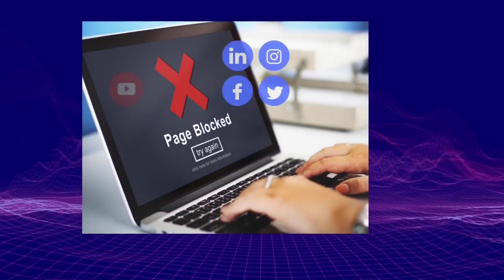10.4【娛樂快訊】鍾楚紅 繼上次去𠝹木廠 再到喵坊回收廠打氣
10.4【娛樂快訊】鍾楚紅 繼上次去𠝹木廠 再到喵坊回收廠打氣